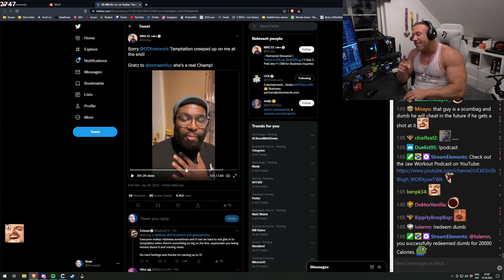Free life pro-tip from knut